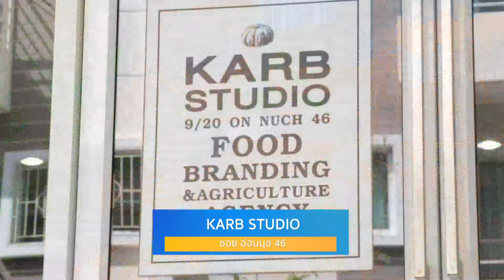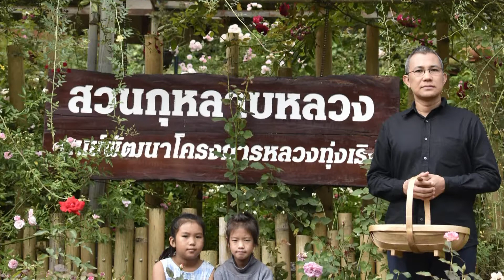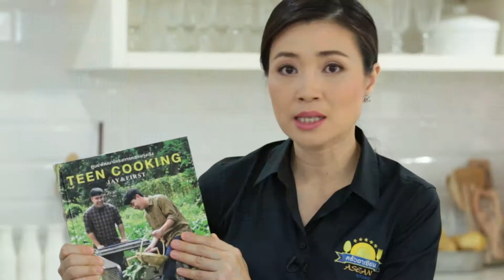On air 10 October 2017 ร้าน karb studio